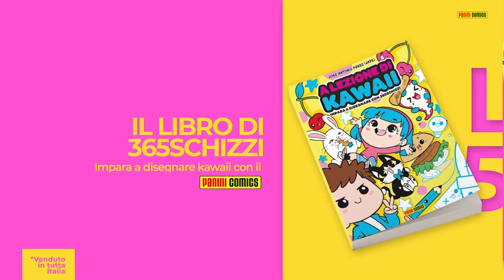COME DISEGNARE CIOTOLA DI CEREALI KAWAII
Come disegnare una Kawaii CIOTOLA DI CEREALI oggi è l'argomento del nostro video.

In questo video scopri come disegnare un kawaii CIOTOLA DI CEREALI, devi solo seguire passo dopo passo il disegno. In questo video vedrai che disegnare kawaii è semplice, facile e soprattutto divertente.